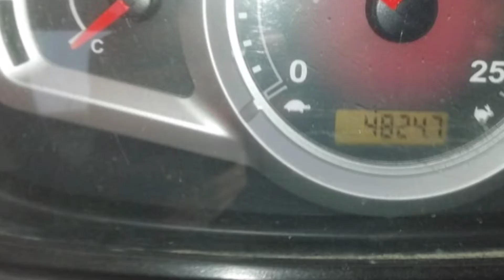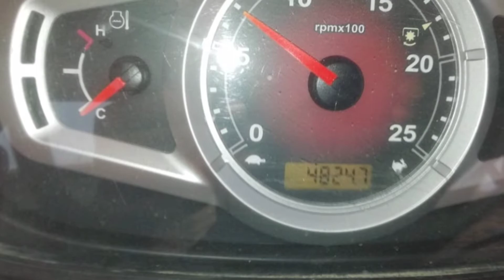mahendra yuva all set sale ,cell no:- 9100652179 second hand tractor sale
mahendra yuva all set sale ,cell no:- 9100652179
second hand tractor sale
second hand harvester sale
second hand dozer sale in telugu
second hand sonalika enjon sale in telugu 4weel #4 weel tractors sale in telugu telangana vechicel sale in telugu#second hand tractor sale
gadi cuttala michine old tractors old tractor in telangana old tractors in telugu old tractor in andhrapradesh
jcb second hand jcb sale in telugu
agri needs agriculture in telugu గ్రామీణ వ్యవసాయం tractor industry rythu tv agri mentor # agri apps రైతు సమాచారం mango market rate rythu vedhika#రైతు అనుభవాలు pasupu market rat today mirchi market rates today todey onion price today tomoto market rates today cotton rate in telugu
no1second hand garage#second hand garage#second hand tractor#second hand vechicel#agriculture information#bussiness information#vevhicel information
vechicel motors # motors field#rythu#rythu badi#rythu nestham#rythu vidya#rythu suggession#rythu problem and solution#rythu seva#modern Agriculture#yuva rythu#Rythu bandhu#Today news#local news#todey news in telugu#low cost vechicel#agriculture market rates#organic farmers telugu#organic Agriculture#todey tomoto market price#todey onion market rates#todey warangal market jenda Dara# today market news,# రైతే రాజు
మా వాట్సాప్ గ్రూపు లింక్ కింద  డిస్క్రిప్షన్ లో ఇవ్వడం జరిగింది ట్రాక్టర్లు అమ్మేవారు / కొనేవారు మరియు రైతులు ఉంటే మా వాట్సాప్ గ్రూపులో జాయిన్ కావచ్చు
No1 second hand garage

[All second hand vechicel's(tractors) ,& Business information & Agriculture information]
            No1 second hand garage youtube chaanel మిత్రులకు స్వాగతం సుస్వాగతం నేను మన చానల్లో అన్ని వాహనాల  information, agriculture information, business information &tips ,tricks, Insurance & finance గురించి చెప్పబడును అంతేకాకుండా హౌస్ మరియు ల్యాండ్ saleing గురించి చెప్పబడును ఇంకా మరిన్ని వివరాలకు మన నెంబర్ వన్  సెకండ్ హ్యాండ్ గ్యారేజ్ ఛానల్ ను subscribe చేయండి
           మీ second hand vechicel నీ మరియు land saleing గురించి ప్రకటించాలంటే స్క్రీన్ పైన ఉన్న మా  వాట్సాప్ నెంబర్ (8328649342)కి పూర్తి డీటెయిల్స్ తో పంపగలరు